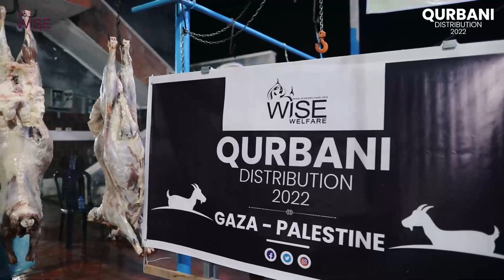WISE Welfare: Palestine Gaza - Qurbani - 1443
Qurbani/Udhiyah distribution in Gaza Palestine for the community of High Wycombe